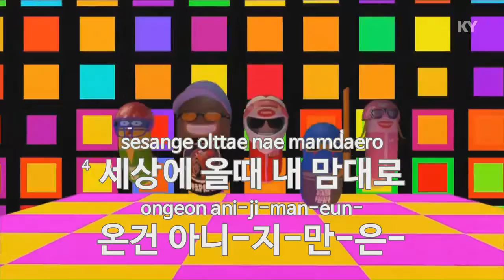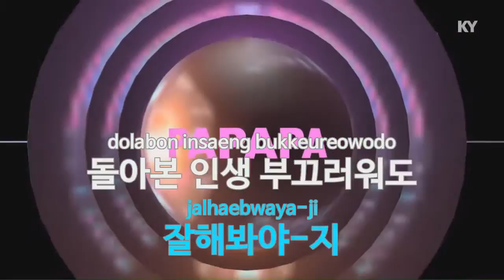tankwoo , 인생19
전주12마디 후주5마디 작곡,  기타 편곡